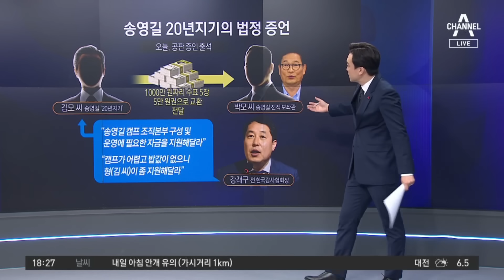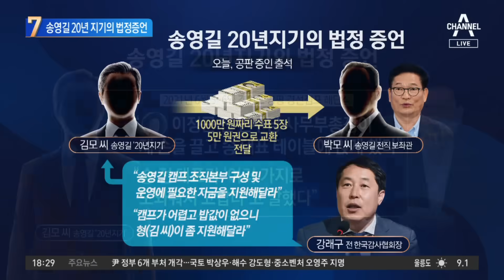송영길 20년 지기 “5천만 원 수표, 주머니에 넣어 전달” | 뉴스TOP 10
송영길 20년 지기 “5천만 원 수표, 주머니에 넣어 전달”

■ 방송 : 채널A 뉴스 TOP10 (17시 20분~19시)
■ 방송일 : 2023년 12월 4일 (월요일)
■ 진행 : 김종석 앵커
■ 출연 : 박원석 전 정의당 의원, 서용주 민주당 상근부대변인, 윤희석 국민의힘 선임대변인, 이현종 문화일보 논설위원

[김종석 앵커]
방탄 신당, 방탄 출마 아니냐고 했는데. 윤희석 대변인님. 송 전 대표가 원래 최근에 북 콘서트 혹은 주변 공개적인 자리에서 계속 반윤 연대하다가 이른바 윤석열 퇴진당 이야기까지 하는데. 일제강점기 이야기까지 하고요. 상대당으로서 어떻게 좀 보셨어요?

〈평일〉
08시 00분 라디오쇼 정치시그널 (유튜브 라이브)
08시 50분 김진의 돌직구 쇼
10시 20분 김진의 더라방 (유튜브 라이브)
12시 00분 뉴스A 라이브
15시 50분 강력한 4팀
17시 20분 뉴스TOP10
19시 00분 뉴스A

〈주말〉
12시 00분 토요랭킹쇼·뉴스A 라이브
17시 40분 뉴스TOP10
19시 00분 뉴스A